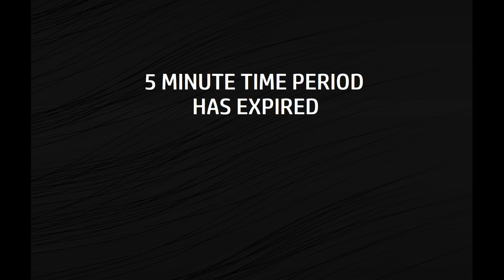5 Minute Timer With Alarm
5 Minute Timer With Alarm

This 5-minute timer counts down silently until it reaches 0:00. A loud alarm sound will then alert you that time is up. This 5 Min timer with alarm is produced in full HD.

Relevant Hashtags